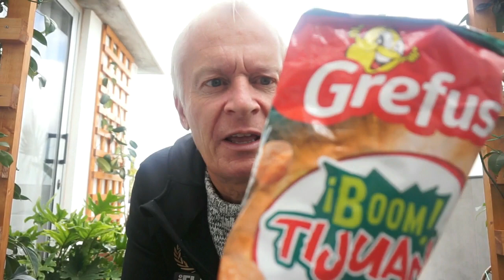BOOM TIJUANA...HOT OR NOT?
Grandad tells it how it is with his latest snack review. Will they be as hot and spicy as you would imagne?